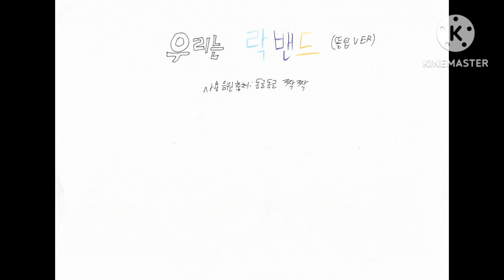잠뜰 팬무비 뮤직비디오-우리는 락밴드(from 동글동글 짝짝)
언젠간 그림뮤비 만드는 자의 입장에서 픽셀리에도 픽셀리 이전 못지 않게 익숙해질 수 있을까요...

잠뜰님 채널 @sleepground
각별님 채널 @각별
수현님 채널 @suhyen